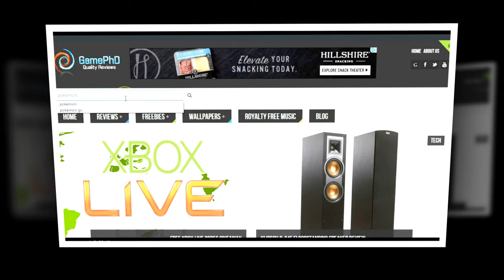Pokemon Go Teams 4k Wallpaper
"Funktastic Pop" Gilboa Wilson Project (gamephd.com)